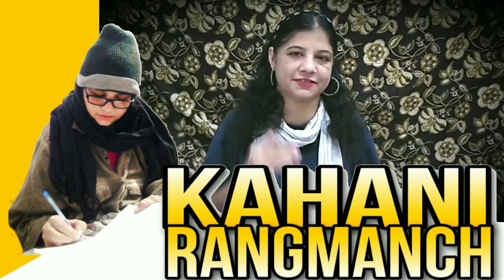पानी में भटकती आत्मा 👹😱 | Horror Stories | horrorstories vlog story ‎@KahaniRangmanch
Horror Stories | स्विमिंग पूल में भटकती आत्मा 👹😱 |

Wandering Spirit In The Swimming Pool
Autobiography
Storytelling
Vlog
Romantic stories
Sad stories
Action stories
Horror stories
Poetry
Personal stories
Emotional stories

Descriptions:

In this channel, I bring you daily videos filled with stories that are based on my own experiences. From heartwarming romantic tales to spine-chilling horror stories, I share it all with you.
Get ready to embark on an emotional rollercoaster as I open up about my life through storytelling. From heartbreaks to triumphs, my autobiographical stories come to life in my vlogs. Don't forget to stay till the end for some poetry that complements each story.

story
the story in Hindi true
story mysterious
story of Aman
story for kids
story story
Short stories
Stories
Ghost
Ghost story
Ghost stories
Vlog
New vlog video
Vlog video
Daily Vlog video
Daily vlogger
Daily vlogs India
Daily vlogs
Hindi blogs
Romantic story
Sad story
Adventure story
Action story
Suspense story
Emotional story
Motivational story
Supernatural story
Kahani Rangmanch
Horror story
Story in Hindi
Short story
YouTube vlog
Trending vlog
Hindi stories
moral stories
Hindi story
stories in Hindi
bedtime stories
bedtime story
Viral vlog